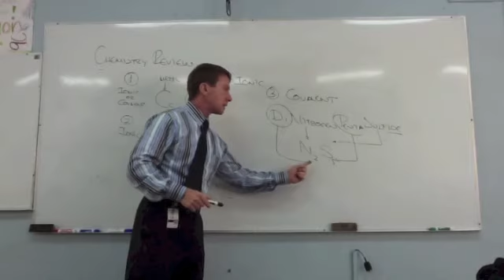ADE Application VC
This is a 2 min VC done for the application of Apple Distinguished Educator deadline Jan.15th 2013